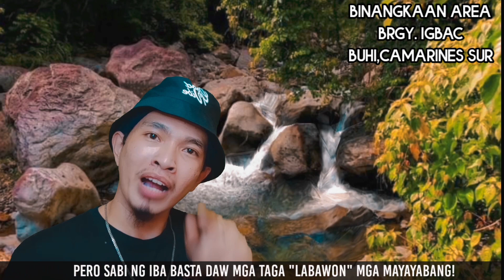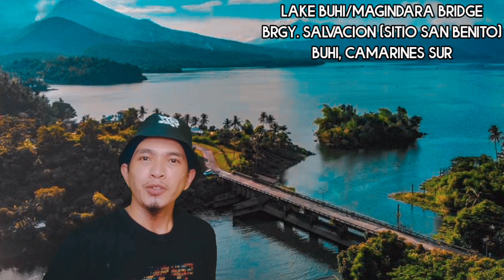BUHI PART 7 Labawon|Gabas|San Vincente|San Francisco|San Antonio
TULA-TULAAN:
✳️PART 1 👇